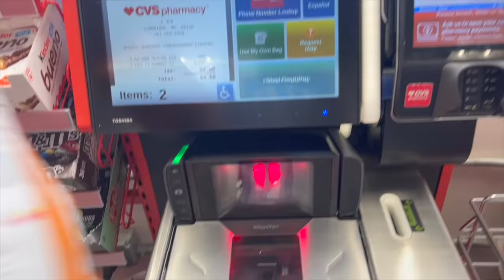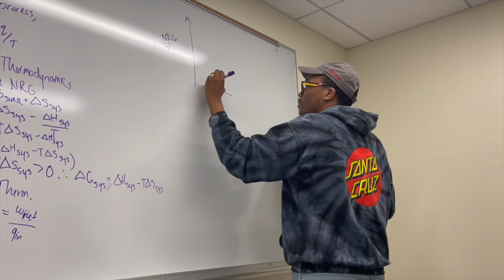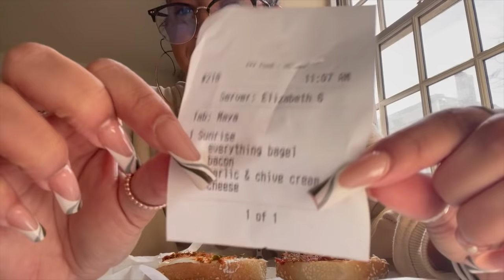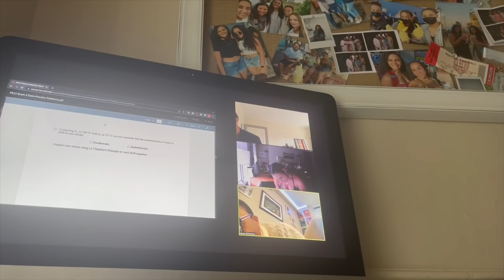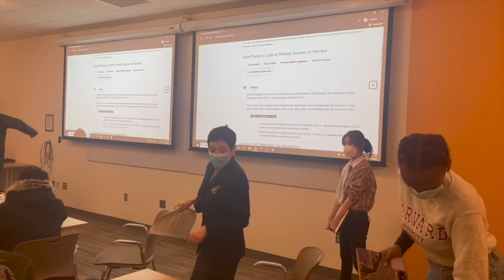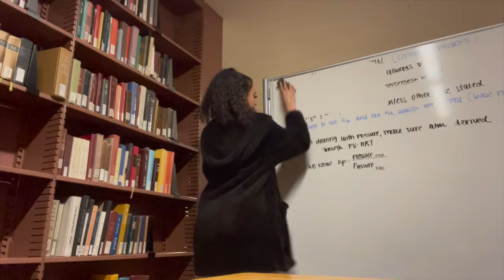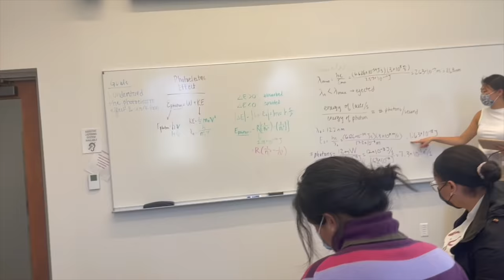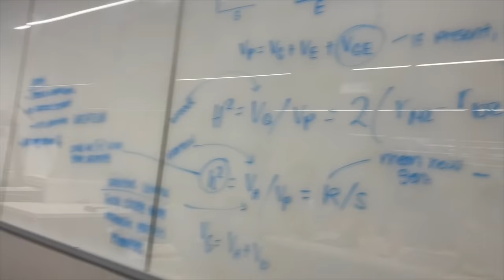HARVARD MIDTERMS WEEK AS a PREMED student | maya lauren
hey guys, here is what a realistic midterms week will look like if you are a premed student at Harvard. Let me tell you, it is brutal, but grateful for the journey nonetheless. I hope you guys enjoy the video!

mwah, maya lauren

Regrets by Causmic
Koto San by Ofshane
Drop by Anno Domini Beats
True Messiah by DJ Freedom
Keep it 98 Plus 2 by RAGE

Motion by Cozy Vibes